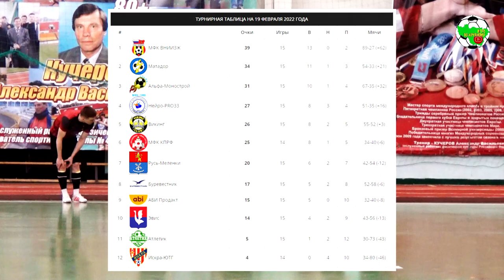Викинг - АБИ Продакт